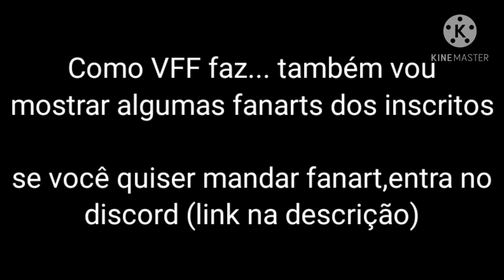Os 4 maiores times do Acre || Os maiores times de cada estado #1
Fala pessoal (desculpem a demora,é que eu estava fazendo outro vídeo porém achei que ficou muito chato e então começei a fazer essa) e neste vídeo estou mostrando os 4 maiores times do acre,que faz parte da nova série que eu estou fazendo (os maiores times de cada estado do Brasil)